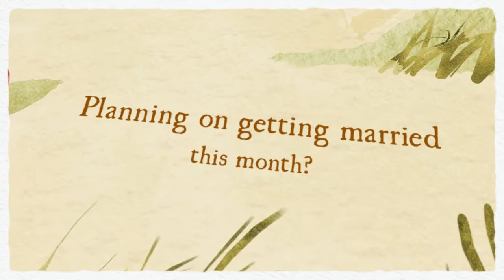Caribbean Weddings 3